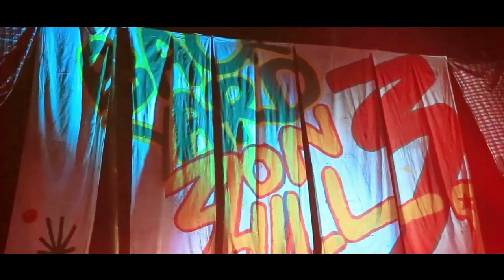BackYard 3 : Zion Hill 2013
ขอขอบคุณ เพื่อนๆ พี่ๆ น้องๆ ที่มาร่วมงานนี้ ถึงแม้ทางเข้างาน จะหายาก ลำบาก ขนาดไหน คุณก็ยังมาสนุกกับพวกเรา บางคนปั่นจักรยานมา ขี่มอเตอร์ไซค์มา หรือแม้กระทั่งบางคนโบกรถ+เดินขึ้นเขามางาน พวกเราขอขอบคุณมากๆ จากใจจริง

ขอบคุณเพื่อนๆ พี่ๆ น้องๆ ศิลปิน ทุกวง ที่สละเวลาอันสุดแสนจะมีค่าของทุกคน มาร่วมงานและให้ความสุข กับทุกๆคนในงาน มาด้วยใจล้วนๆ

ท้ายสุด ขอขอบคุณเพื่อนพ้อง ทุกท่าน ที่มาร่วมสนุกในงาน BACKYARD 3 : Zion Hill พวกเราหวังว่าทุกคนคงได้ความสุข ไม่มากก็น้อย เพื่อเป็นพลังกลับไปเพื่อผจญภัย ในชีวิตของแต่ละคนต่อไป ในสังคมที่วุ่นวายนี้.

ปีหน้าเจอกันใหม่
ขอบคุณครับ พระคุ้มครอง
RESPECT...